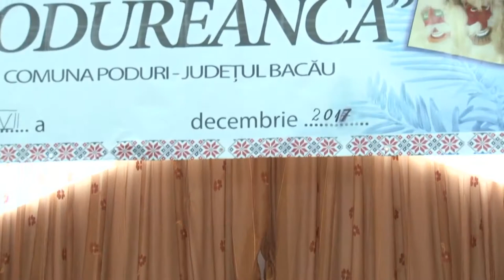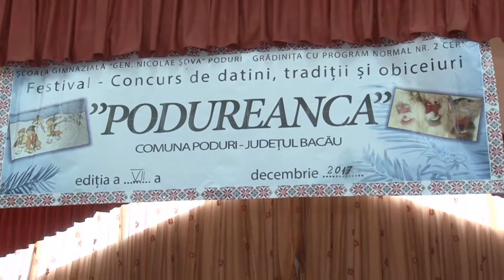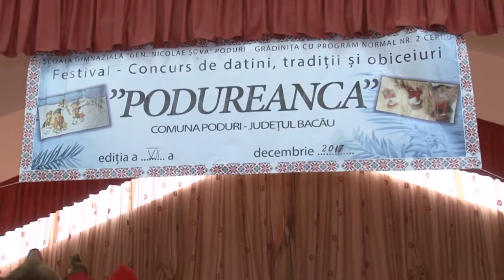05 LA PODURI jud Bacau Festivalul de Datini Traditii si Obiceiuri PODUREANCA, ed VII 2017